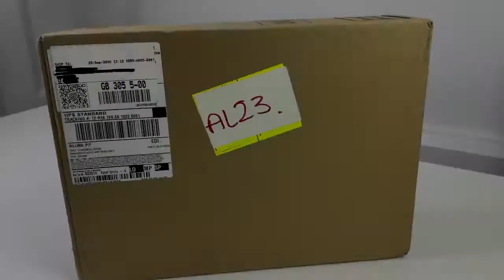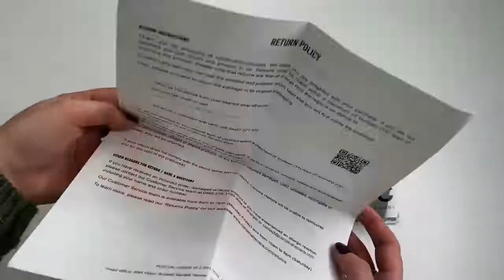Unboxing Carolina Herrera - Ordered from the brand website (September 2020)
Here we show the delivery experience from Carolina Herrera in the UK as we unbox a fragrance (Good Girl) that we ordered.